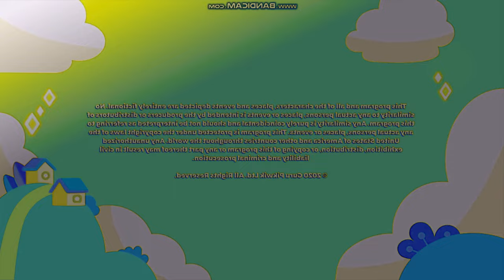Corus Guru Studio in G Major 16